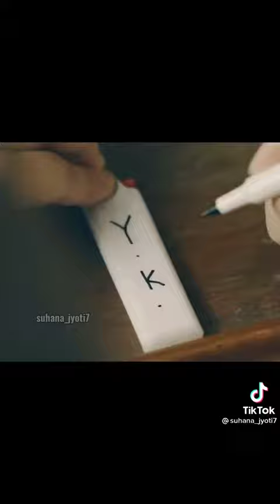Suga👱🏻‍♂️ and girl 👱🏻‍♀️sad love story 😭😭# part 2💖💖